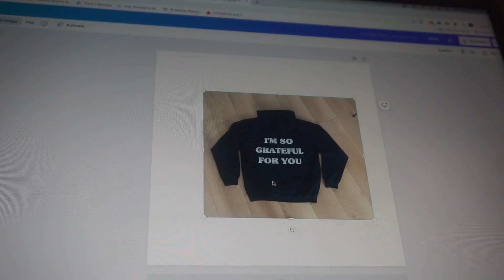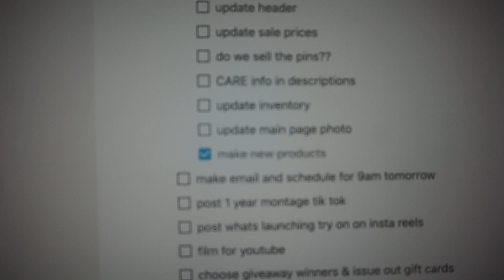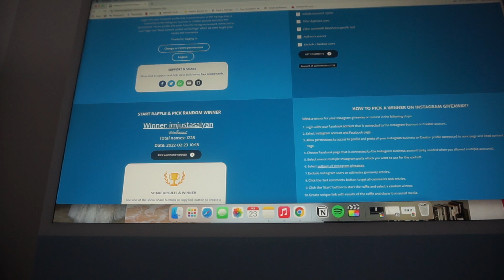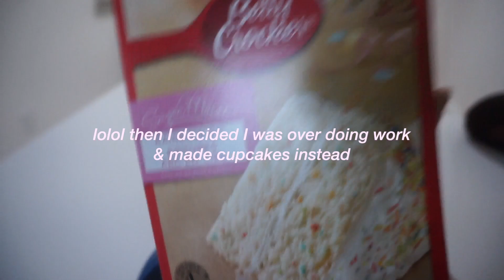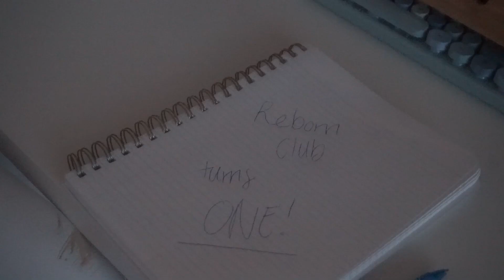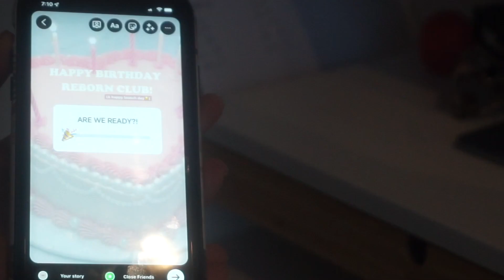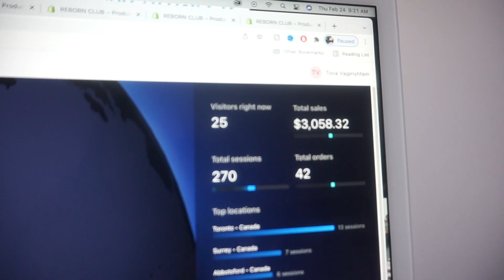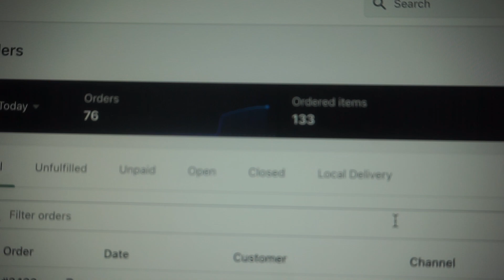OUR BEST LAUNCH EVER?! | small business vlog📦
♡About me♡
Age: 24 years old
Camera: Sony Alpha A5000
Editing software: Final Cut Pro x
Where do I live? British Columbia, Canada 🇨🇦